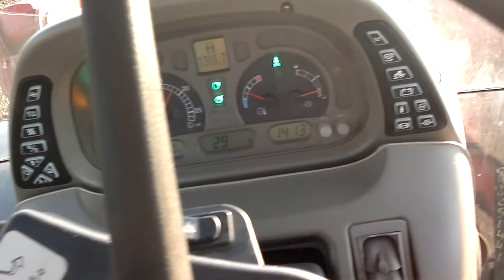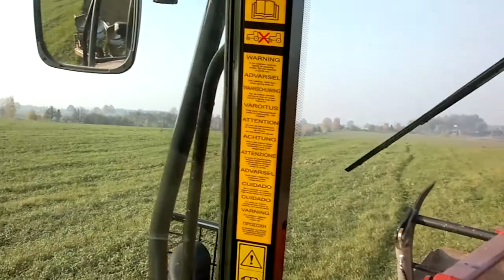Case ih maxxum 120 Muticontroller opal jupiter 5x